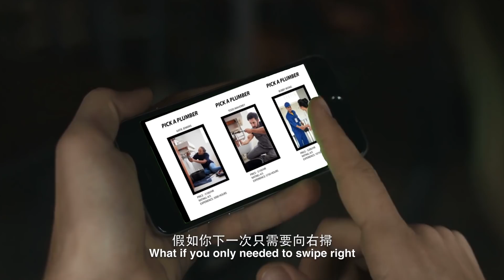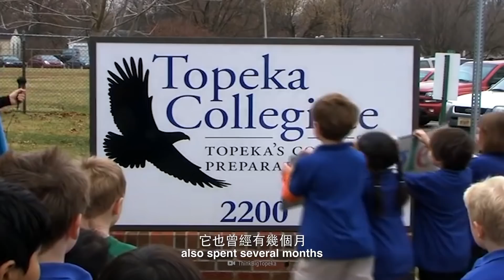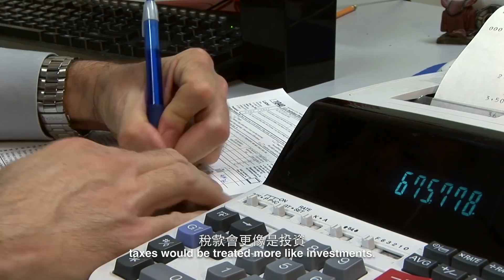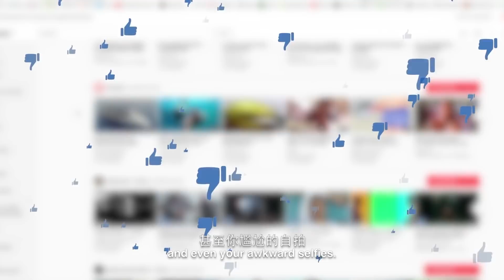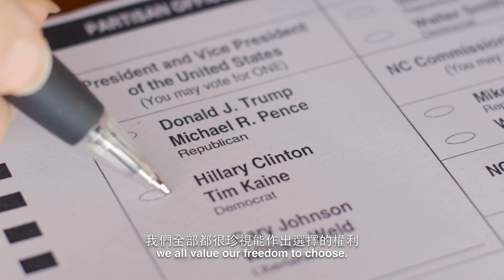如果一個巨型企業經營你的城市？| 大膽科學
如果一座城市被一所巨型企業擁有了，我們的生活實際上會如何改變？有甚麼新科技會改善我們的城市呢？有甚麼好處和壞處呢？如果這情況失敗了會怎樣？